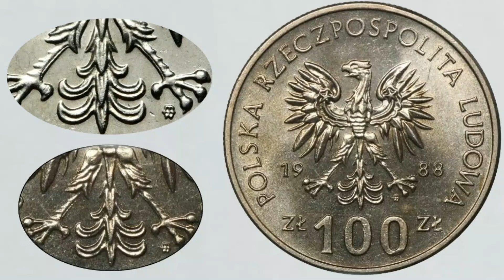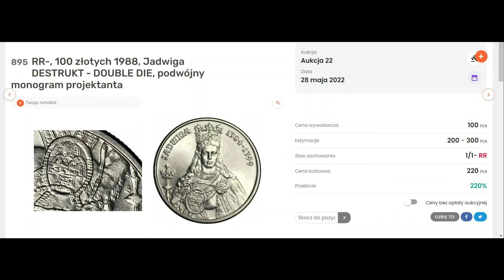100 złotych 1988 roku kiedy moneta jest wiecej warta ??numizmatyka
100 złotych 1988 Jadwiga – okolicznościowa moneta stuzłotowa, wprowadzona do obiegu 25 października 1988 r. zarządzeniem z 14 października 1988 r. (M.P. z 1988 r. nr 30, poz. 276), wycofana z dniem denominacji z 1 stycznia 1995 r., rozporządzeniem prezesa Narodowego Banku Polskiego z dnia 18 listopada 1994 r. (M.P. z 1994 r. nr 61, poz. 541).

Podwójne bicie
Destrukt ze zdublowaniem rysunku powstającym incydentalnie.

100 złotych 1988 roku kiedy moneta jest wiecej warta ??

100 złotych 1988 roku kiedy moneta jest wiecej warta ??numizmatyka
00:00 Wstęp
00:19 Brak monogramu projektanta
00:51 Błąd bicia Double Die